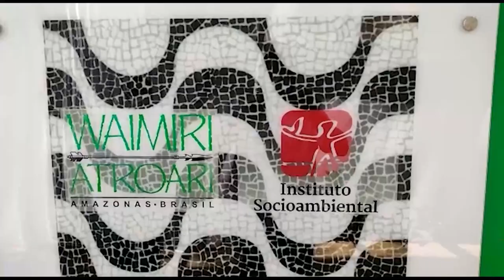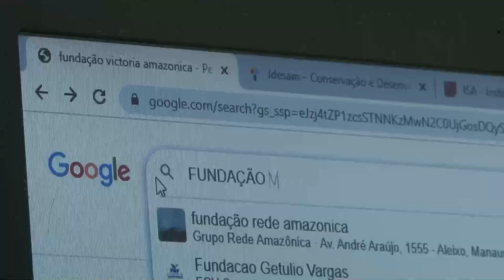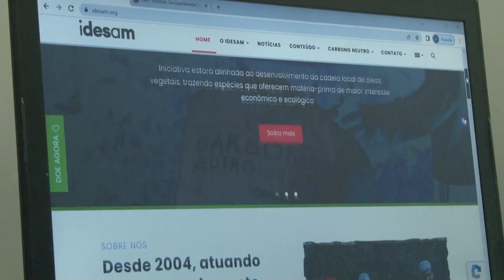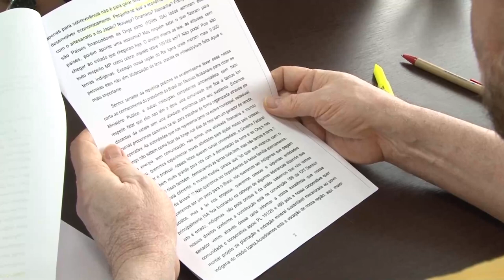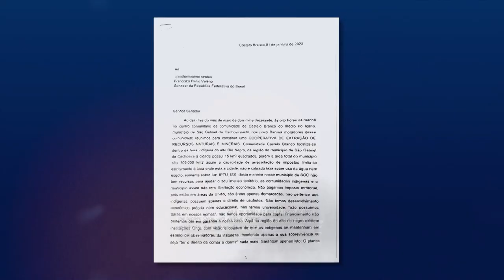ATIVIDADES SUSPEITAS DE ONGS NA AMAZÔNIA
Atuação irregular preocupa até mesmo lideranças indígenas

No Norte Investigação de hoje, nós vamos mostrar novas denúncias sobre atividades suspeitas de organizações não governamentais que atuam na Amazônia, até lideranças indígenas criticam a atuação de algumas ongs em áreas de preservação ambiental.